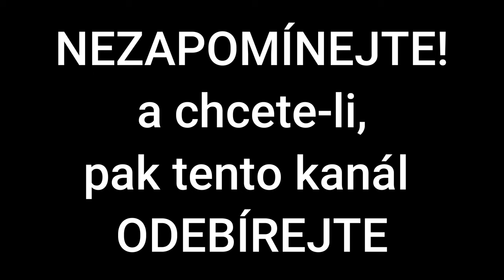Operace Anthropoid | Rodina Bejblových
Jan Bejbl
(26. září 1893 Vídeň – 24. října 1942 Koncentrační tábor Mauthausen)
byl československý legionář, policista a odbojář z období druhé světové války popravený nacisty.

Autor textu: Vlastislav Janík